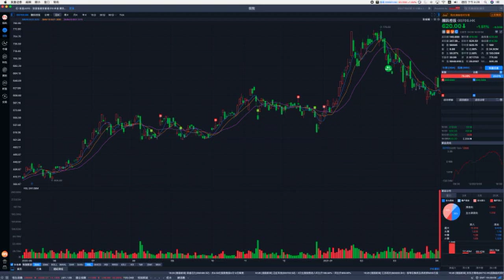友邦大升6%恆指升333點